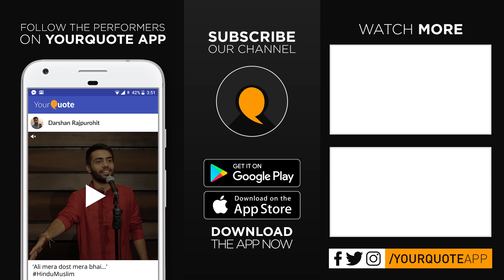'Atmagyan (Self-knowledge)' by Kritika Gupta | Hindi Poetry | YourQuote In-House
Kritika is an explorer of alternative ways of teaching, learning and living with education and wellness as key areas of interest. She considers herself as a traveller, a person who feels from the heart before making any decision and writes avidly about nature, human relationships and inner management.